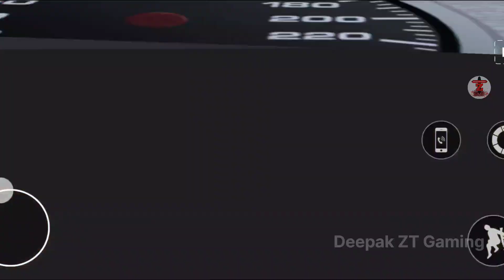Indian Bike Driving 3d Bus Game - Bus Driver All Indian Buses - Trucks Incuded android games